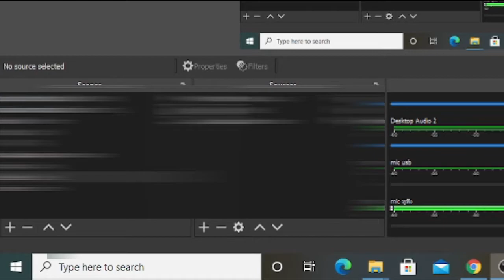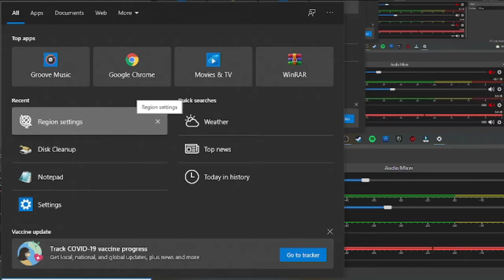วิธีแก้เรื่องการโหลดเซฟและเซฟเกมไม่ได้ในเกม FF1-3 รีมาส บน steam *ได้ผล 100%* (เกร็ดความรู้เกม)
เกร็ดความรู้เกม
ล่าสุดค้นพบวิธีแก้เรื่องการโหลดเซฟและเซฟเกมไม่ได้ในเกม FF1-3 รีมาส บน steam ได้ผล 100% ละครับ

วิธีทำคือ *กรณีผมจะใช้ WINDOWS 10 ในการอธิบาย*
1.ที่หน้าจอ WINDOWS 10 ไปที่ SETTINGS เลือกไปที่ Time & Language
2.เลือกไปที่ Region
3.ไปที่ Regional format แล้วคลิ้กที่ช่องสี่เหลี่ยม แล้วเลือกเป็น English(United State)
4.จากนั้นเข้าเกม FF1-3 สามารถโหลดเซฟและเซฟเกมได้ตามปกติเลยครับ

เพิ่มเติมข้อ 1 มีอีกวิธีคือ ตอนหน้าอยู่ desktop ให้คลิ้กที่ช่องซ้ายล่าง แล้ว search คำว่า Region Settings ก็จะเข้าไปที่หน้าจอที่มีคำว่า Regional format ได้เลยครับ